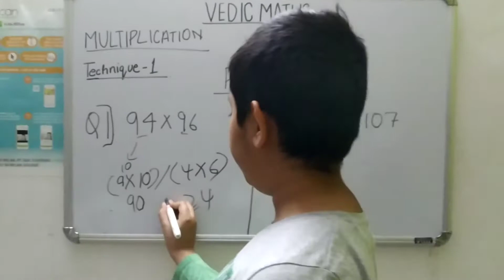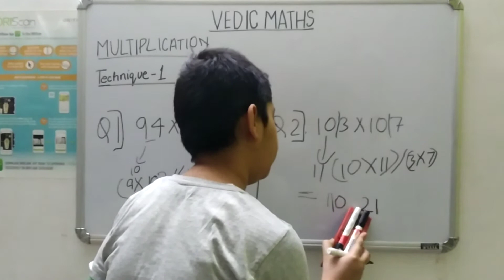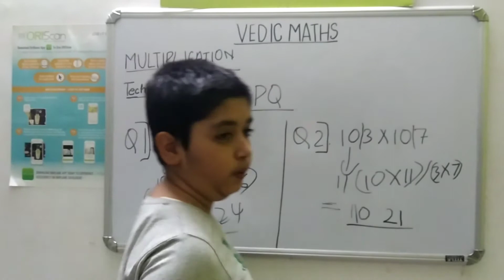Vedic Maths Multiplication Easy Techniques (See once before your exam) #2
Hello everyone,
One more video is out, I think you will love it.
If any doubts, drop me a mail and I will respond with the solution.